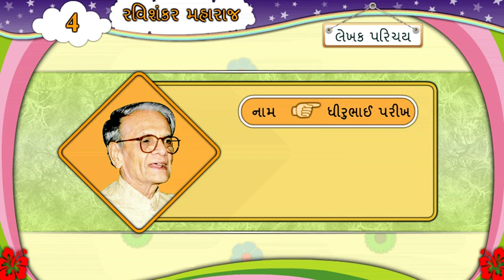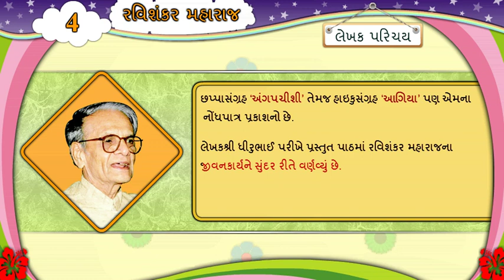ધોરણ-6 ॥ વિષય- ગુજરાતી || Unit-4. રવિશંકર મહારાજ || Activity-1_1 Video || Std-6 || Sem-1.